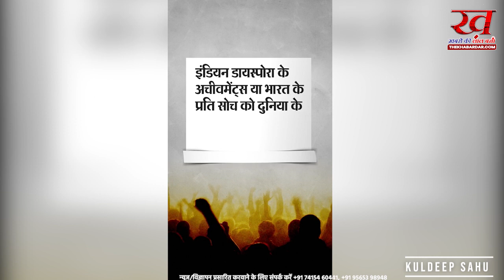कौन है वो लोग जिसका इंदौर में स्वागत करेंगे PM